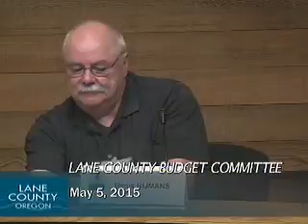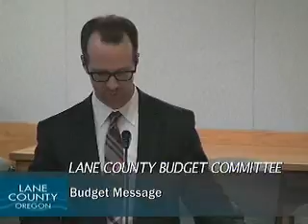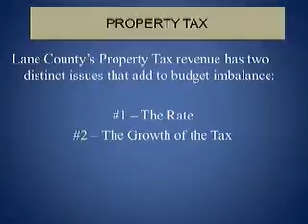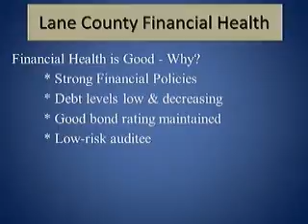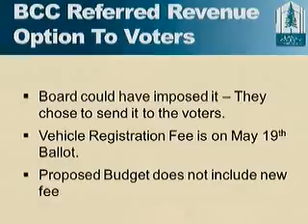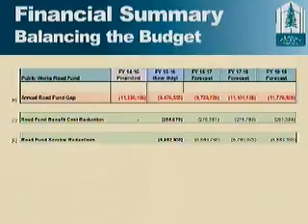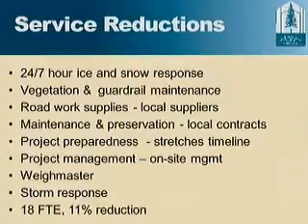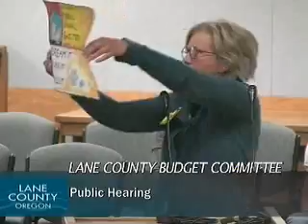Budget Committee Meeting: May 5, 2015